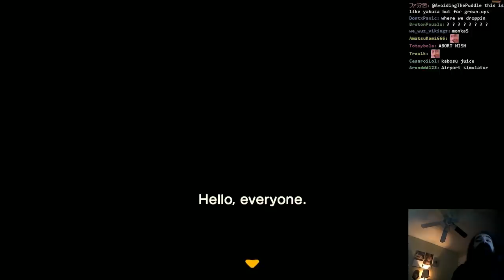Welcome to "Bird"...Because "Bird Island" Wouldn't Fit | Animal Crossing: New Horizons First Try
Aris took like an hour for the tutorial so I tried to distill things. As some of you may know Aris has been playing this for a while now- this is more due diligence so I can start cutting more highlights for this game.